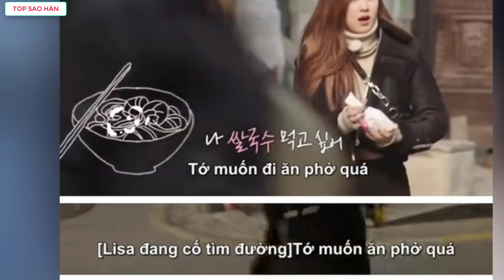Rosé không kìm được nước mắt vì thương fan,bày tỏ tình yêu lớn với đồ ăn Việt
Top Sao Việt tổng hợp tin:Rosé không kìm được nước mắt vì thương fan,bày tỏ tình yêu lớn với đồ ăn Việt